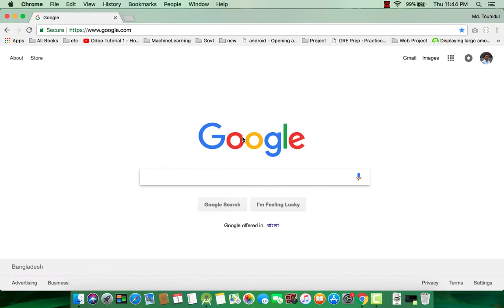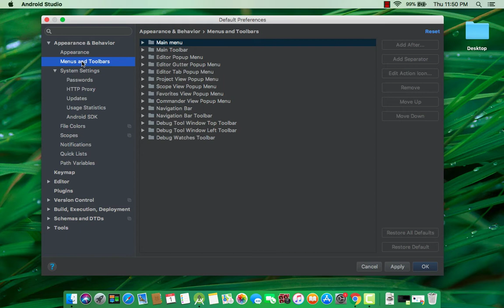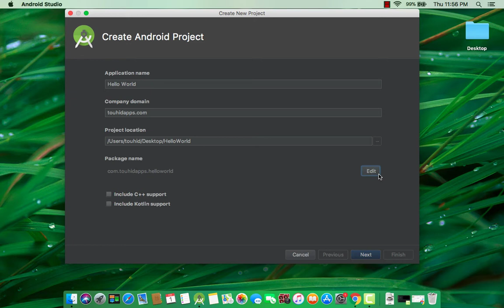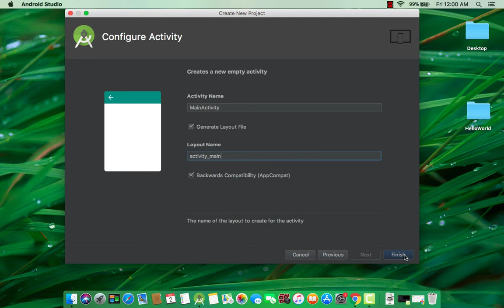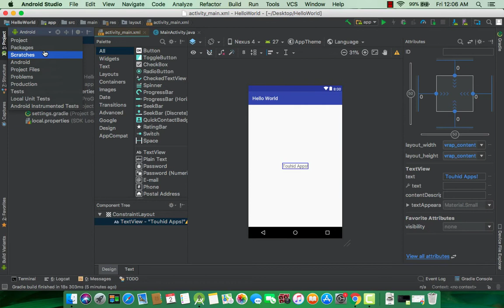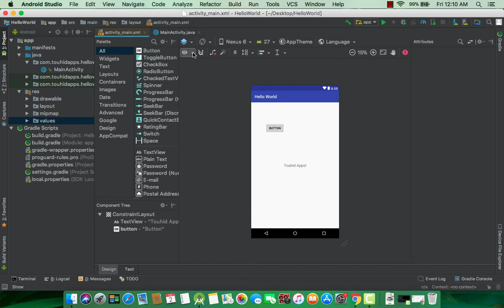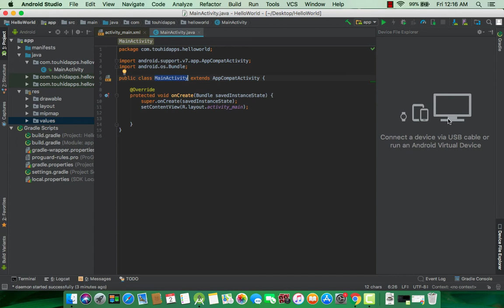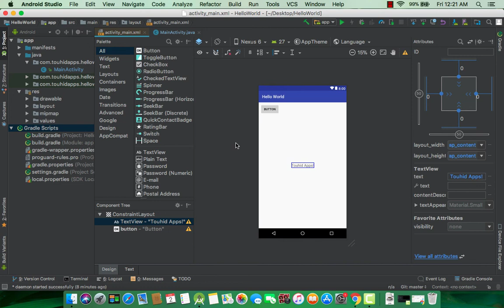Make a New Android Project And Android Studio Overview - Android Bangla Tutorial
Make a New Android Project And Android Studio Overview in bangla